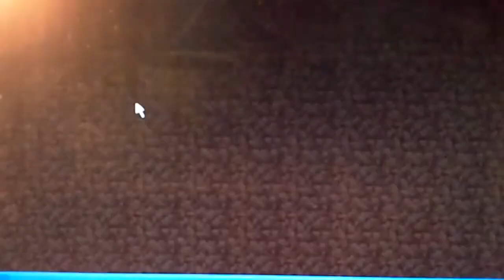My shadow gift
This is something that my friend FNAF_isawesome made me that was recorded in September. The things sayed here are changed so me and her are just friends and sorry for the lag and all my stuttering.